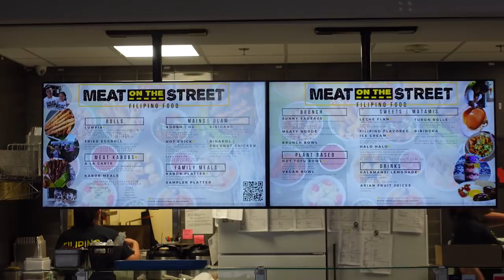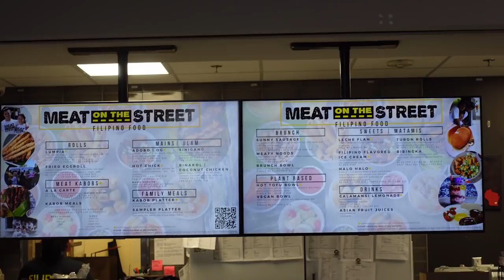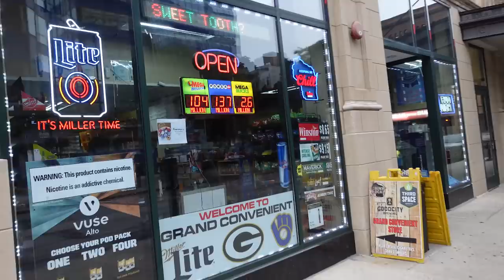Random Vlog #1: Off-Day di Milwaukee & Beli Lotre!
Mini vlog series exclusive hanya untuk member saja. Follow all my activities today.